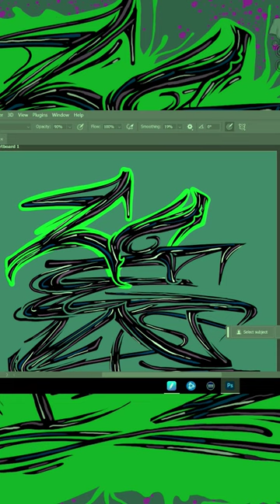🧪 Wildstyle graffiti designer sketch shortvideo shorts art cricket stickers drawing draw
Hey everyone, thanks for checking out my video! As part of my new series, I will show you the process of making my custom graffitti that i did just for fun. cricut Practice makes progress.
This projrect was made using my arts and crafts like markers, pencils, paint markers and highlighters. I also usually use my cricket cricut and my canon printer! Some of these these projects will be finalized are created using photoshop and adobeillustrator
This is just a time lapse letting everyone know My Digital Design Commissions are now open!

If you have any questions about the materials I used, please DM me.

Once again, I would like to thank everybody for tuning in, and I hope you will be safe and well in 2023.

@jesse.graphics on all socials

I'm  learning how to make money as a graphic designer from home, or learn to become a graphic designer Instagram, and use Instagram as a graphic designer Instagram tips, to learn how to make money on Instagram as a graphic designer.

Artist: Ghostmane
Song : Fed up